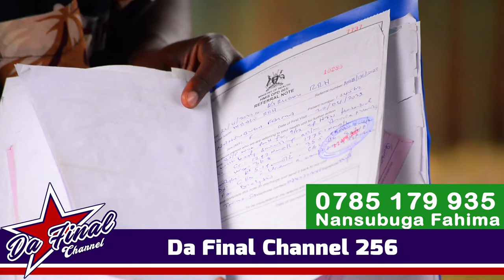MAZE OMWAKA MULAMBA NGA SIFUKA, ENSIGO ZAFA NSABA BUYAMBI